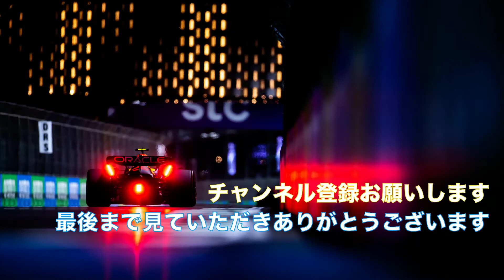ヒューズ交換して車の調子が良い！6月上旬の眼鏡橋に紫陽花が咲いているか見に行ってみよう！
【動画説明】
先日S660のヒューズ交換したら
車の調子が良くなりました！
そうなるとドライブしたくなりますよね！
佐賀県神埼市にある眼鏡橋の紫陽花が咲いているか
見に行ってきました！
結果は、まだまだでした・・・。